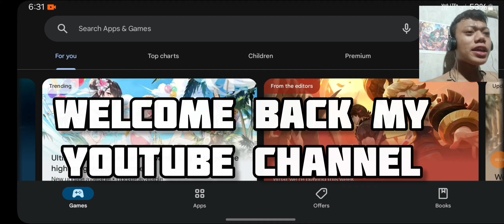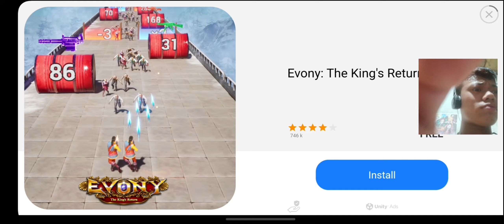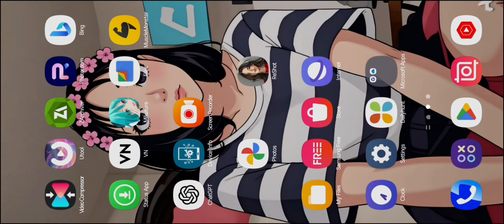Spooked by Ishowspeed: Best Horror Game Reaction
Spooked by Ishowspeed: Best Horror Game Reactions"

"Ishowspeed" refers to a horror game associated with the YouTuber known as "Ishowspeed." He is known for playing various horror games on his channel, often creating suspenseful and intense gameplay experiences. If you're interested in horror games, his content might be something you'd enjoy watching for the thrill and scares!

just enjoy it ok 👍 this is not Gaming Channel just I upload the video because fun is very important for human 😀  ok